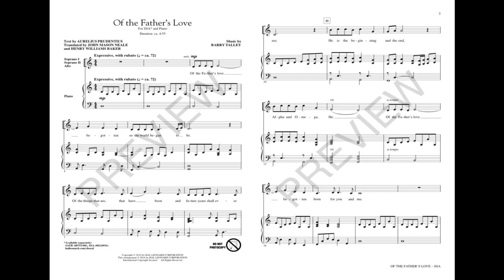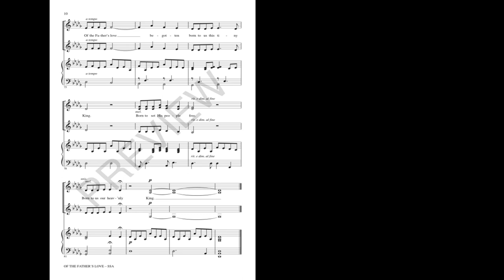OF THE FATHER'S LOVE (SSA Choir) - Aurelius Prudentius/Barry Talley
Now available for women's voices, this bestseller features the traditional Advent text set to new music. Reflective at its opening, the song gradually unfolds into an expressive “alleluia,” builds to a glorious high point, and finally retreats to a gentle conclusion.

Available for SATB and SSA.